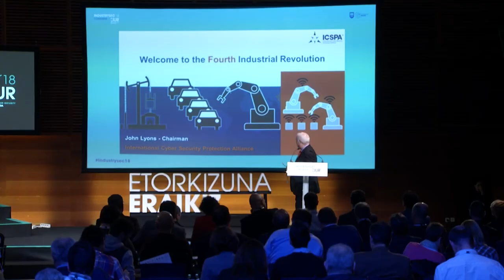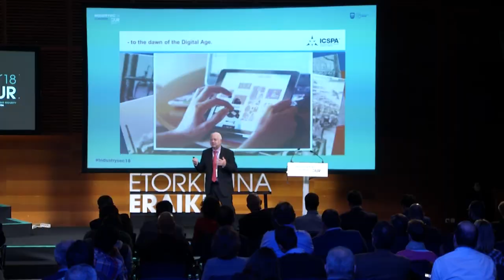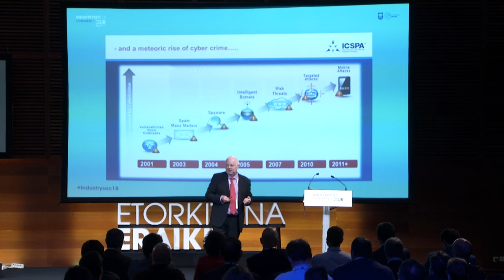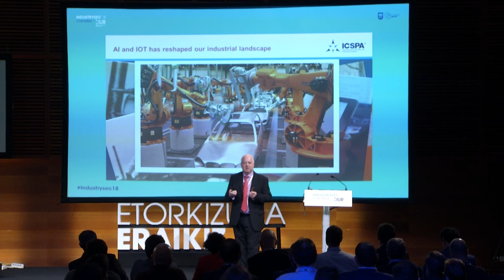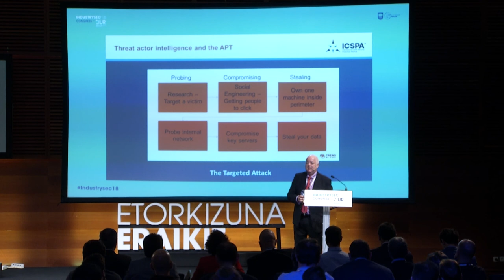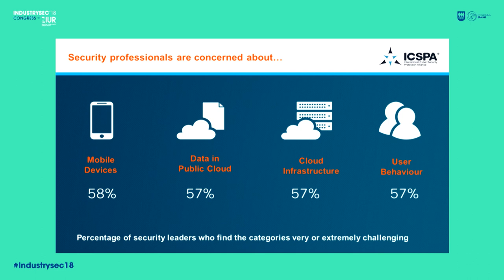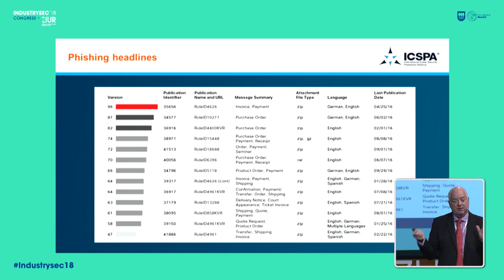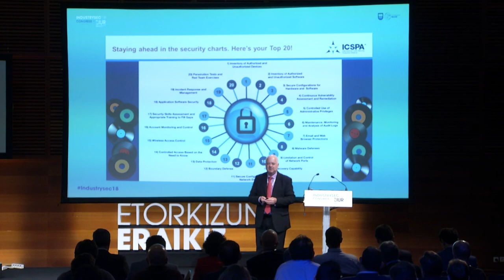3- Jonh Lyons - Bienvenidos a la cuarta Revolución Industrial_es